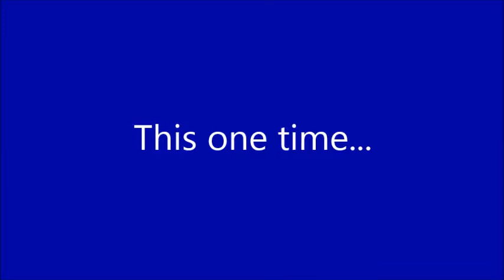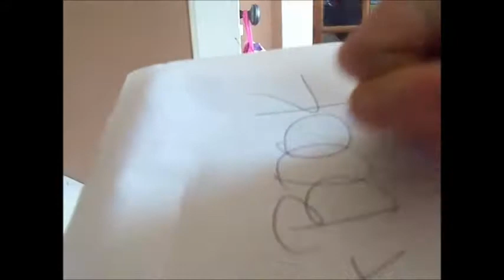This one time